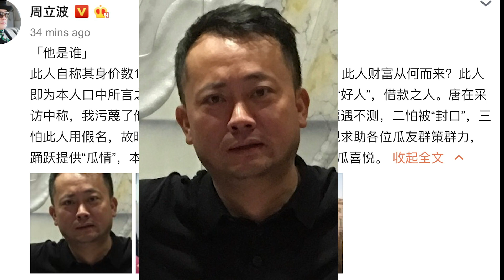周立波微博曝光某某正面照片